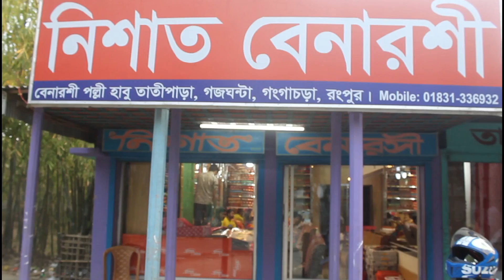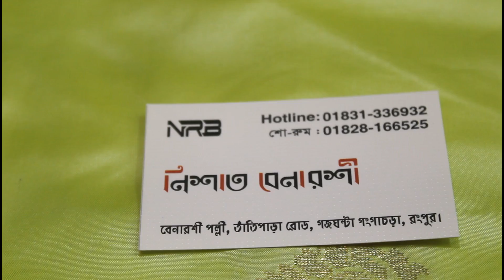বেনারসি,কাতান ও জামদানি শাড়ি তৈরির কারখানা দেখুন../বেনারসি পল্লি।